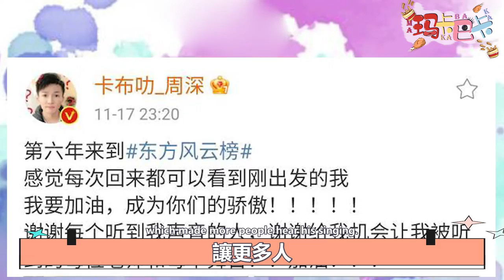又要發歌了！周深盛典采訪出爐！新歌指日可待！透漏二專已經完成百分之六十！